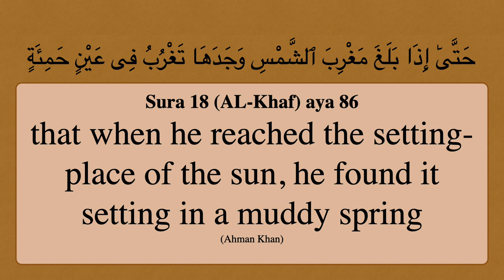Qurani kitabu cha uhakika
Qurani ni maneno ya Allah, neno kwa neno bila hata kosa moja. Katika kuletwa na pia ni za uhakika yaani hikosei kabisa

Ime shuka kutoka kwa Allah na hakuna mwanadanu ambaye amehusika katika kuliunda.

Mbinguni kuna Qurani ya asili. Na ilyo shushwa ni copy ya hiyo ya asili.
Qurani ya mbinguni imekuwepo milele pamoja na Allah.
Na ipo mkono wa kulia wa kiti cha enzi

Waislamu wanaamini kwamba Allah analinda Qurani na hakuna anayeweza kubadilisha maneno yaliomo ndani yake.

Qurani ya leo iko vile vile kama jinsi ilivyofunuliwa kwa Muhammad. Neno kwa neno nukta kwa nukta bila hata badiliko hata moja

Waislamu wanaheshimu sana kitabu chao
Hawaiweki chini
wengi wananawa kabla ya kuigusa

Kusoma Qurani ni muhimu sana
Wanaamini kusoma tu ina nguvu hata kama huelewi unayoyasoma
Kusoma ni muhimu kuliko kufahamu
Asilimia ndogo ya waislamu wana mtazamo mwingine
Wana kubaliana na makosa yanayoonekana wazi
Pia wanakubali kwamba kuna sehemu zinazopingana ndani ya Qurani
Na zipo Qurani zaidi ya moja, na zinapishana kwa kiasi fulani.

Sura 18:86.
Hata alipo fika machwea-jua aliliona linatua katika checmchem yenye matope meusi.
Sheikh Ali Muhsin Al Barwani

حَتَّىٰٓ إِذَا بَلَغَ مَغْرِبَ ٱلشَّمْسِ وَجَدَهَا تَغْرُبُ فِى عَيْنٍ حَمِئَةٍ

Mpaka alipo fika (mahali) pakutua (ya) jua aka ona inatua ndani ya chemchemi ya matope meusi
Sura 18 aya 86a
[hapo nime tafsiri neno kwa neno kiarabu] maneno ndani ya mabano ni kw aajili ya kuweza kusomeka katika kiswahili lakin maneno haya huyakuti katika kiarabu yenyewe.

86, that when he reached the setting-place of the sun, he found it setting in a muddy spring  (Ahman Khan)

86, until, when he reached the setting of the sun, he found it setting in a muddy spring (Arberry)

Ukitaka kujua zaidi juu ya aya hii na maelezo yake kutoka hadithi wataalamu na zaidi fuata link ndani ya maelezo ya video hii. (Maelezi yamo katika kiingereza.